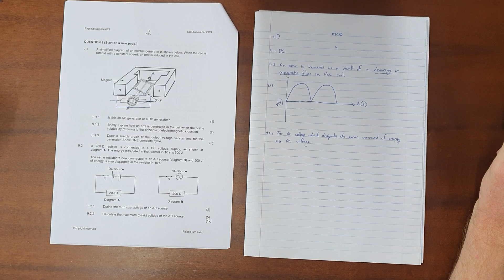Electrodynamics (Machines) & AC Revision (NSC Physical Sciences 2019 Paper 1 Question 9)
South Africa
CAPS
Grade 11 - 12
Machines & AC